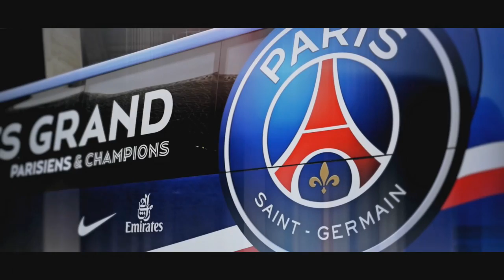Javier Pastore: Spielt gern iPad im PSG-Bus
Wenn es im PSG-Bus zu den Spielen geht, dann greift Javier Pastore gern zum iPad und spielt mit seinem Sitznachbarn Salvatore Sirigu (PSG-Torwart). Was der symphatische Argentienier noch im Bus-Talk verraten habt? Schaut doch rein!